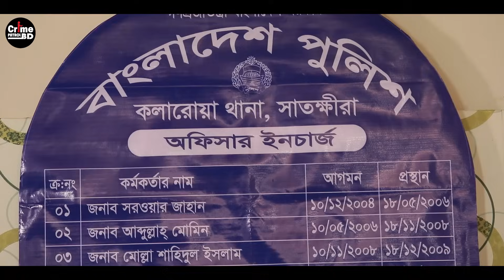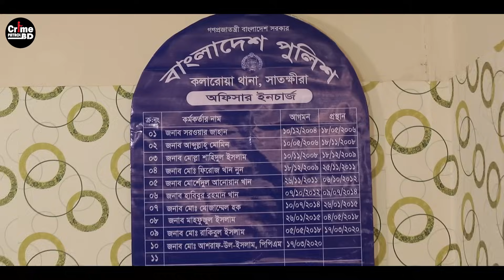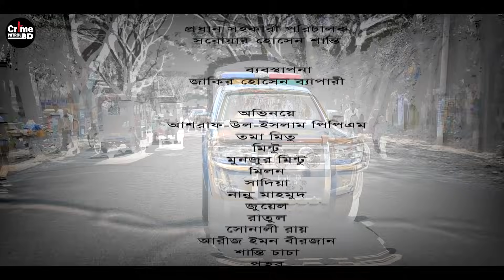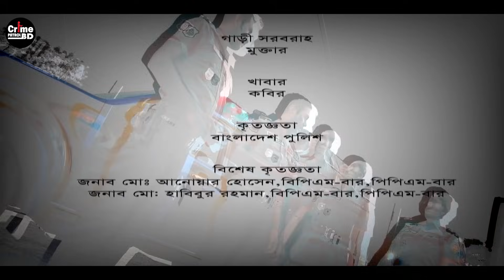প্রবাসী স্বামীকে খুন | Crime patrol | A True Story| Full Episode |Crime Alert | Best Of Crime Patrol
Crime Patrol Bd | Best Of Crime Patrol | Crime Patrol New Episode | Crime Patrol Full Episode | Crime Stories | Crime Patrol Latest Episode | Crime Drama | Crime patrol 2.0

Story: This story is basically about a murderous woman. Who kills her husband for money. The police arrested the woman and gave a proper trial.

Series: Crime Patrol BD | ক্রাইম পেট্রোল বাংলাদেশ
Episode: prabashi Swamike Khun  Full Episode
Concept & Plan: Dr. Mahfuzur Rahman
Director:  Ashraf-Ul-Islam PPM
Writer: Shariful Islam Shamim & HK Hridoy
Episode Director: Shariful Islam Shamim
Presentation: Ashraf Ul Islam PPM
Cinematography: Khokon
Editor: MD. Akash Kabir Rony

*** ANTI-PIRACY WARNING ***